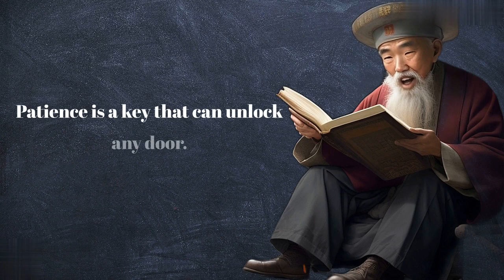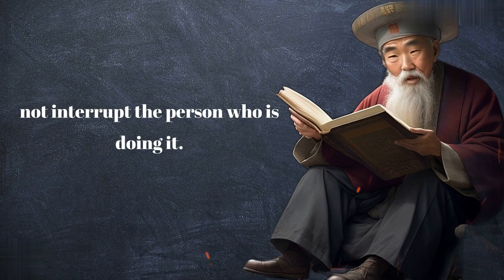Wisdom from the Middle Kingdom 20 Chinese Quotes and Idioms to Inspire You 🥀🥀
Embark on a journey that spans centuries as we explore the depth and significance of these Chinese expressions. Each quote and idiom carries with it a unique perspective on life, love, success, and personal growth, offering valuable insights that can resonate with people from all walks of life.

From the teachings of Confucius to the wisdom of ancient philosophers, we bring you a curated collection that encapsulates the essence of Chinese culture. You'll be inspired by the elegance and simplicity of expressions such as "千里之行始于足下" (A journey of a thousand miles begins with a single step) and "海纳百川，有容乃大" (The sea is vast because it admits all rivers).

Through captivating visuals and thoughtful narration, we uncover the hidden meanings behind each quote and idiom, sharing anecdotes and examples to bring them to life. Prepare to be moved, motivated, and enlightened as you immerse yourself in the wisdom of the Middle Kingdom.

Whether you're seeking guidance in personal relationships, pursuing career ambitions, or simply looking for a fresh perspective on life, "Wisdom from the Middle Kingdom" is a treasure trove of inspiration that will leave you with a newfound appreciation for the timeless wisdom of Chinese culture.

Join us on this enlightening journey as we unlock the secrets of the Middle Kingdom and inspire you with 20 Chinese quotes and idioms that have stood the test of time. Don't miss out on this opportunity to broaden your horizons and connect with the profound wisdom of China's ancient past.

Welcome to Inspire Quest,❤❤ the ultimate destination for motivation, success stories, overcoming failures, finding happiness, and enjoying life to the fullest! On this channel, we curate a wide variety of short and long videos across various categories, including personal development, inspirational talks, insightful interviews, uplifting stories, and moments of joy. Join us on this incredible journey as we explore the realms of motivation, uncover the secrets to success, learn from our failures, savor the essence of life, and embrace the power of positivity. Get ready to be inspired, motivated, and uplifted - your quest for inspiration starts here at Inspire Quest!

Speakers : Andrew Tate
Jordan Peterson
Tony Robbins
Eric Thomas
Les Brown
Brian Bullock

Video Make by Inspire Quest  Official  Youtube Channel 🌹🌹